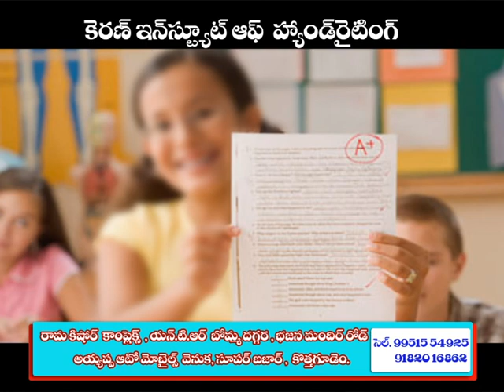KERAN Institute Of Handwriting. Summer camp Advertisement